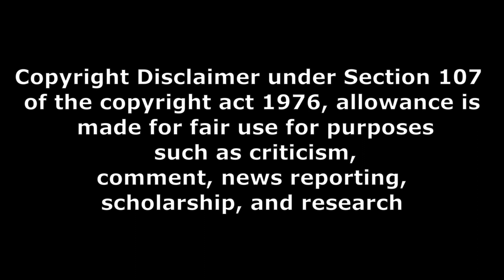whatsapp new feature and oneplus folding smartphone tech news in telugu 744